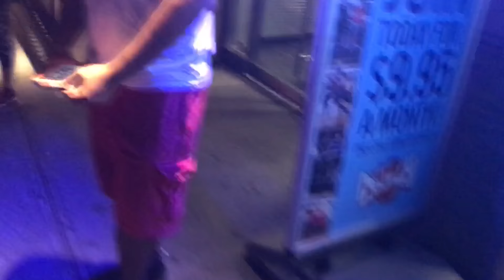Broke my back !!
Like/comment/Sub
Another day at the gym